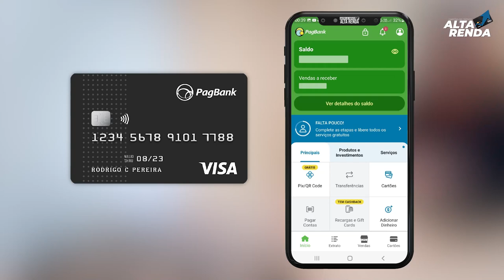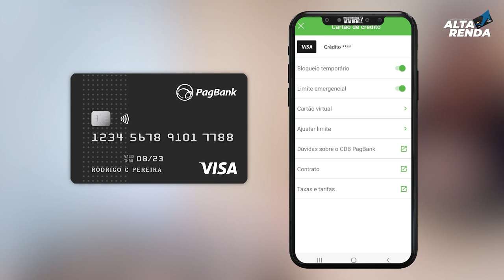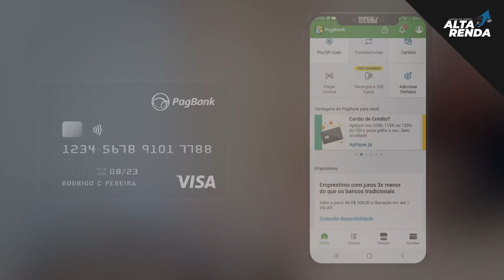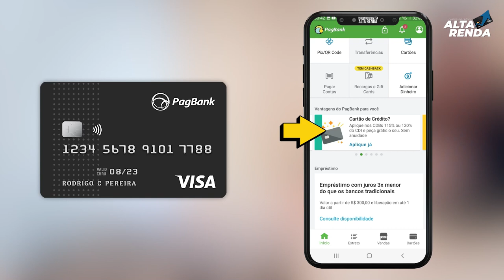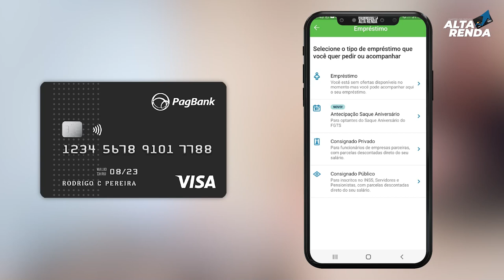💳CARTÃO DE CRÉDITO DO PAGBANK VALE A PENA? VISA CLASSIC INTERNACIONAL SEM ANUIDADE. VOCÊ CONHECE?